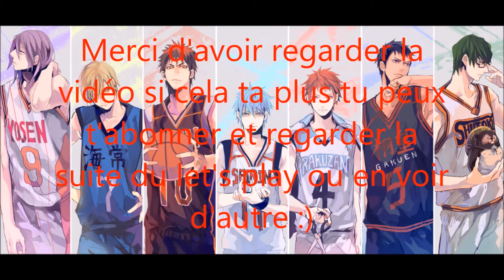Assassin's Creed II The Ezio Collection Saison final 23 les Frére Orsi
vingt-troisième épisode de Assassin's Creed II The Ezio Collection ou nous tuons les frére Orsi il l'ont bien chercher quand même